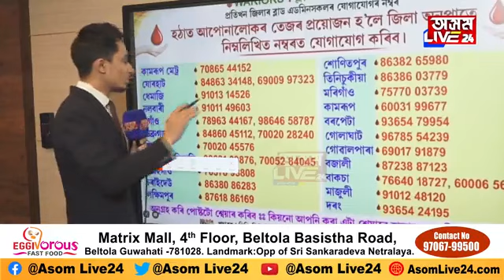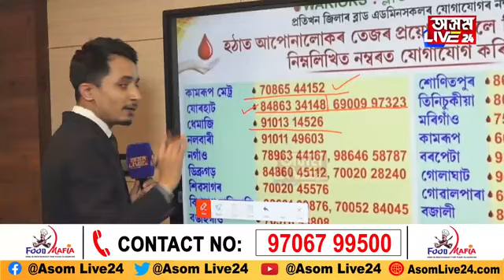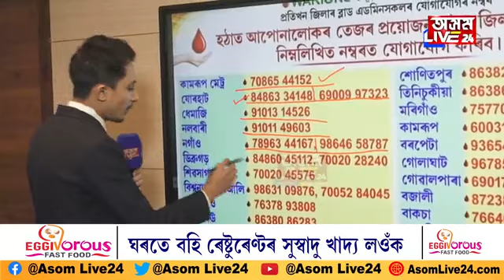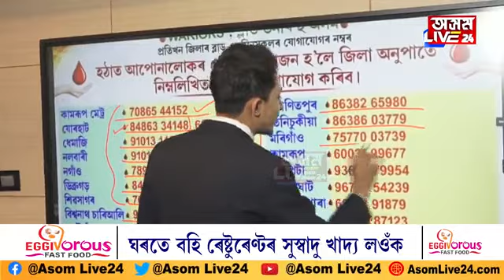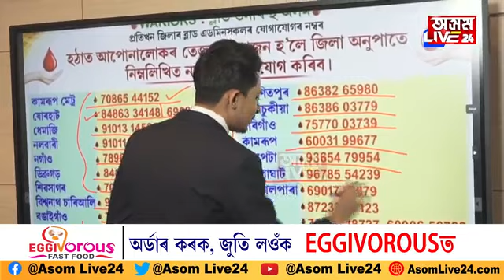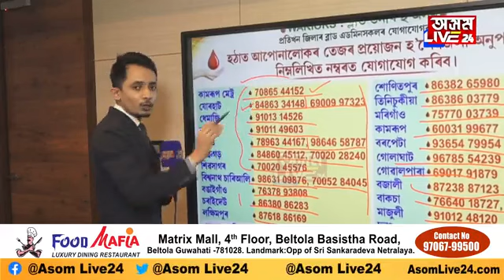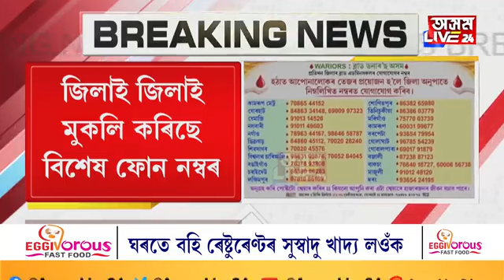প্ৰয়োজনত তেজ বিচাৰি আৰু আপুনি হাবাথুৰি খাব নালাগে। জিলাই জিলাই মুকলি বিশেষ ফোন নম্বৰ